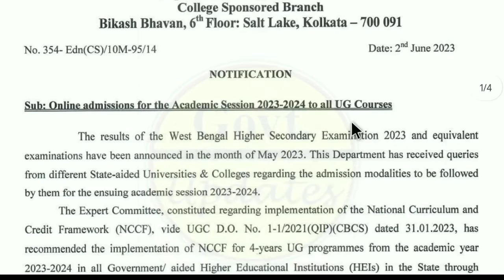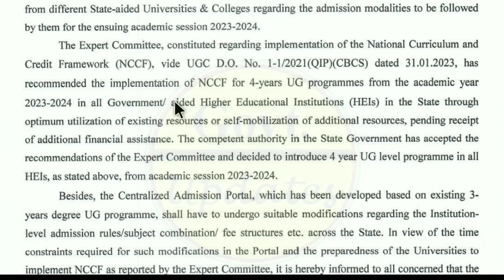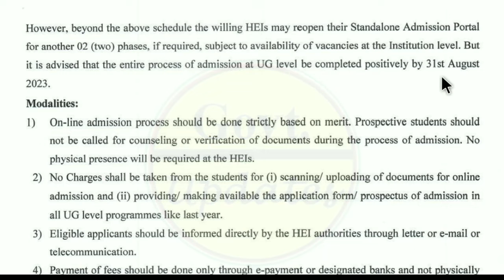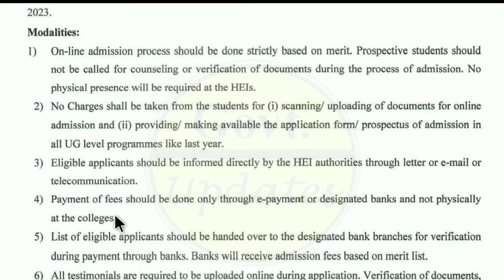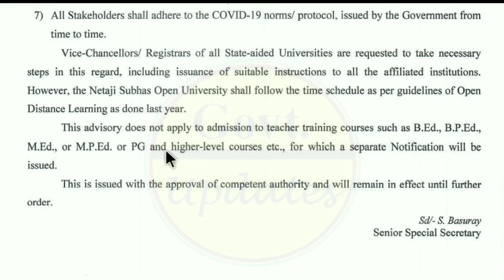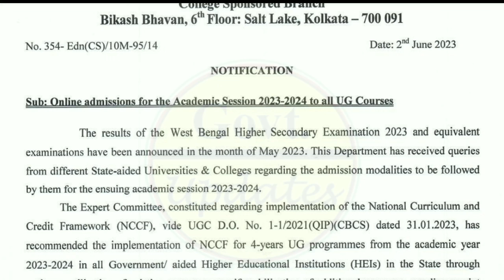কলেজ ভর্তি 2023 | এইবারও আবেদন ফিস লাগবে না | 4 বছরের গ্রাজুয়েশন কেমন হবে? | College Admission 2023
𝐇𝐞𝐥𝐥𝐨 𝐅𝐫𝐢𝐞𝐧𝐝𝐬, আমি প্রতাপ চৌধুরী। আমিই তোমাদের প্রিয় 𝐆𝐨𝐯𝐭 𝐔𝐩𝐝𝐚𝐭𝐞𝐬 ইউটিউব চ্যানেলের দাদাভাই/স্যার/বন্ধু cum তোমাদের জীবনের আংশিক পথপ্রদর্শক।
বিশেষ কারণে আপাতত ওই চ্যানেলটি বন্ধ হওয়ায় তোমাদের সকলের আবদারে এই নতুন চ্যানেলটি তৈরি করা হয়েছে।
আশা করবো তোমরা সকলেই একই রকম ভাবে আমার পাশে দাঁড়াবে এবং সহযোগিতা করবে।

স্কুল-কলেজের আপডেট খবর, সরকারি চাকরির খবর এবং শিক্ষা সংক্রান্ত নানান তথ্য জানার জন্য চ্যানেলের সাথে জুড়ে থাকো।